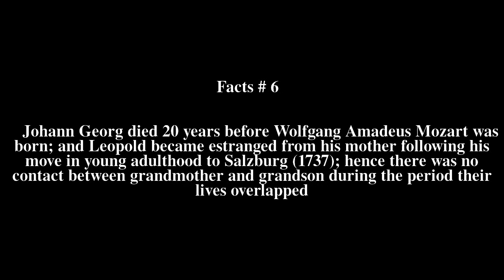Johann Georg Mozart Top # 6 Facts